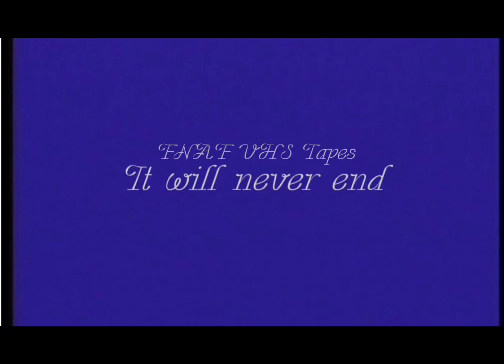Season 2-Company Introduction Tape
The New Tape Just Found From 1984 about the Introduction Tape with an Incident according to Fazbear Entertainment and the name has been changed from Fredbear and Friends to Freddy Fazbear’s Pizzeria